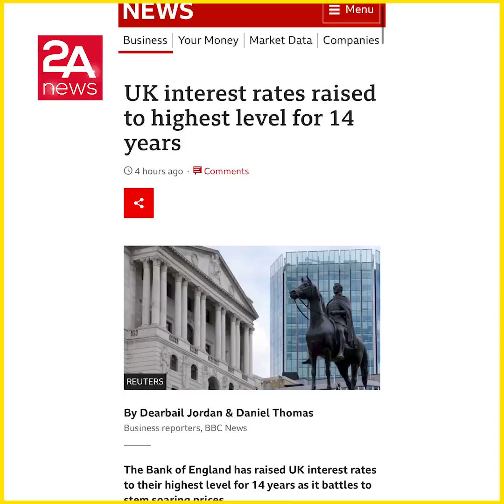বাড়ির দাম কমছে